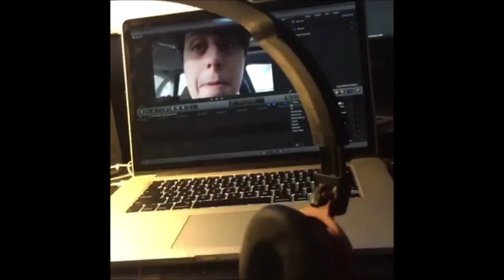面白いネコ動画 この後ネコはどうなるか？ご想像の通り......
【関連動画】

#1【犬と赤ちゃん】絶妙な関係! 仲良しすき゛！ 何をされても怒らない・かわいい犬と赤ちゃん

【面白い動画】 かわいい猫 - かわいい犬 - 最も面白いペットの動画 #41

「面白い動物」あり得ないことをする犬, 猫・おもしろ犬, 猫のハプニング, 失敗集 #255